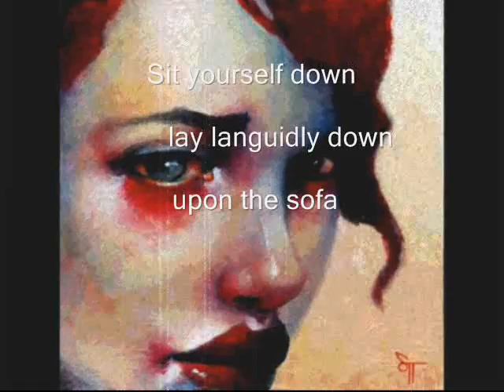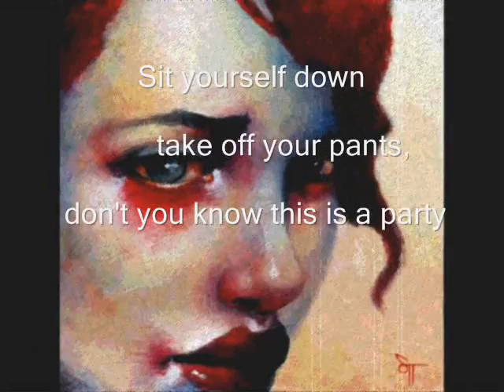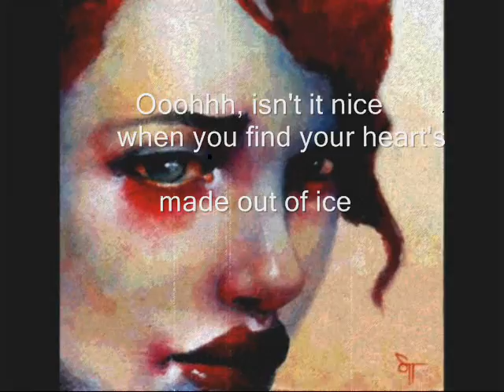lou reed sally ride.wmv